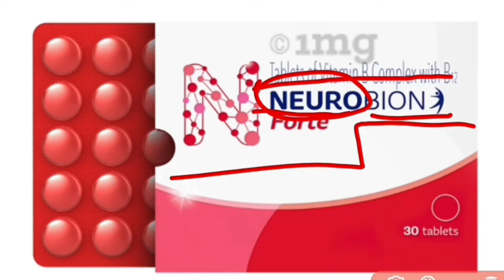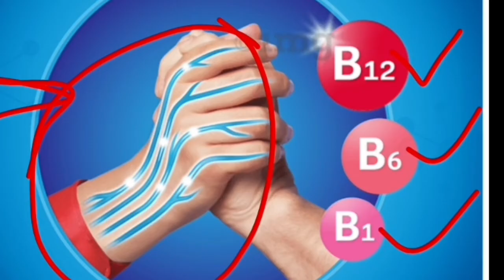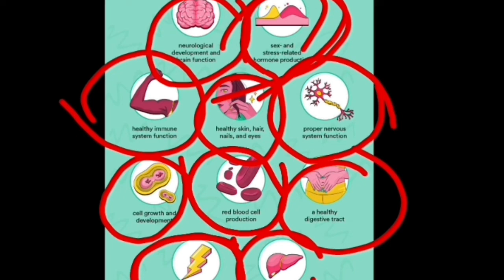Neurobion forte tablet benefits in hindi / neurobion forte tablet use in hindi 2022